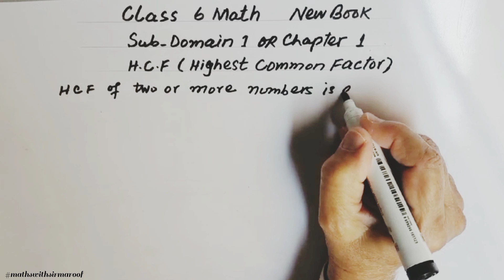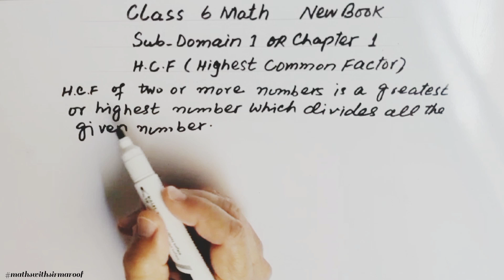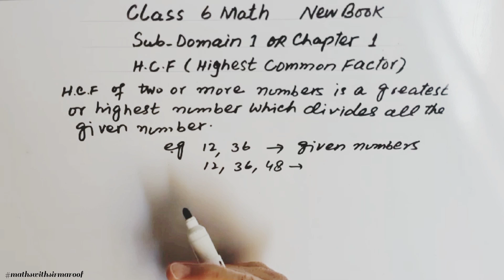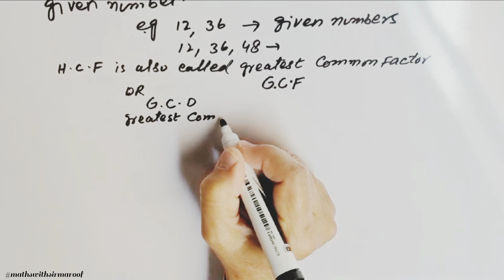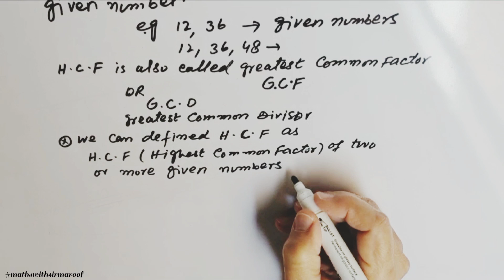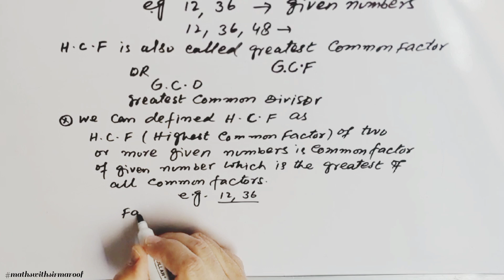Class 6 Math | What is HCF? | Highest Common Factor in Urdu/Hindi | New Book 2023-24